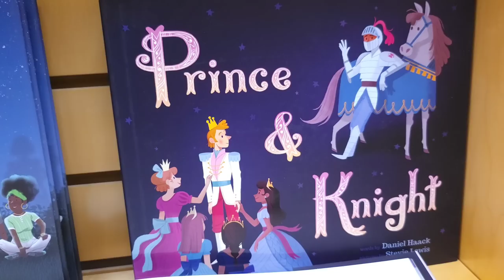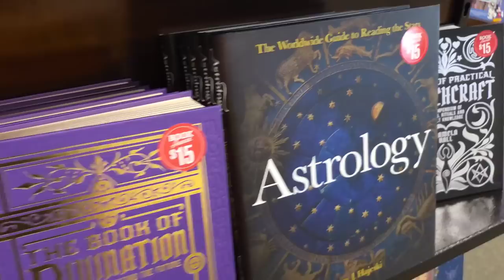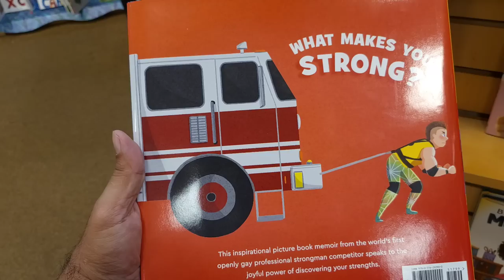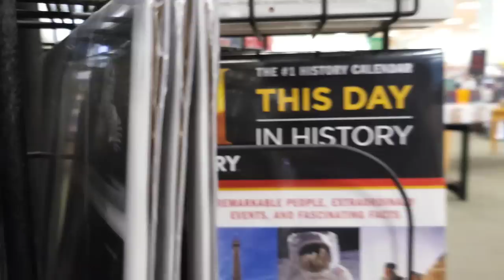Very Disturbing What I Saw In Barnes & Nobels Book Store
The crazy thing is this video is from September. I just didn't have the time to post it!